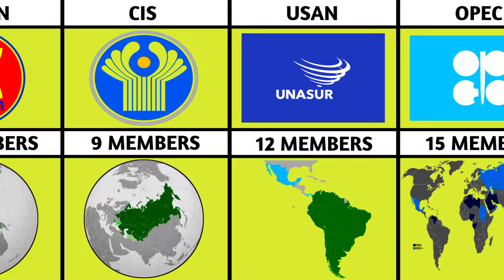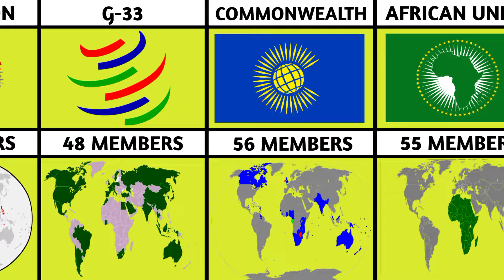Most Popular Alliance Around The World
most popular alliance around the world. most powerful alliance in the world.